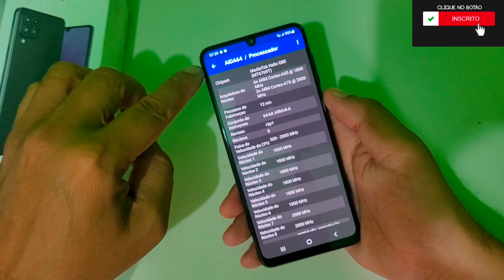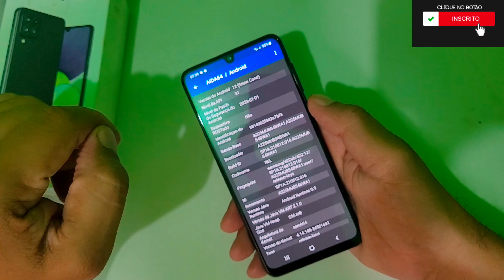Samsung A22 Rodando Free Fire no Ultra (Març/2023)